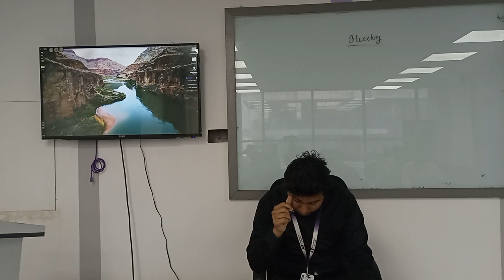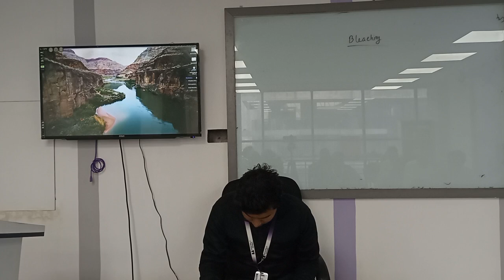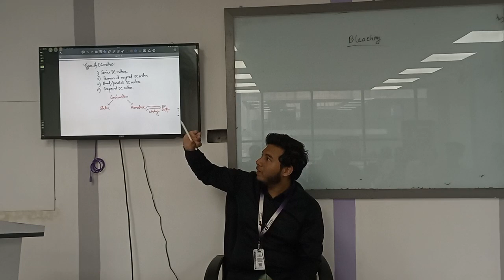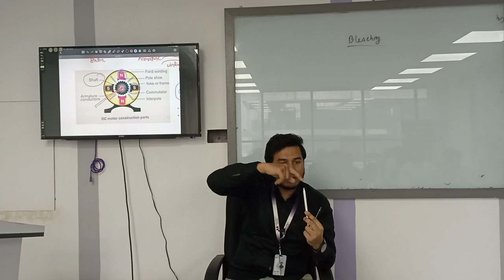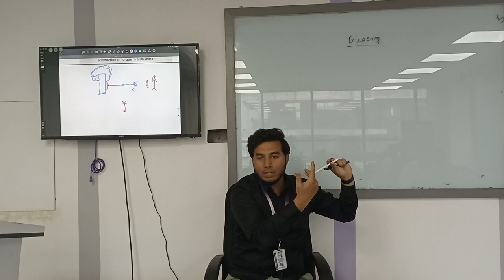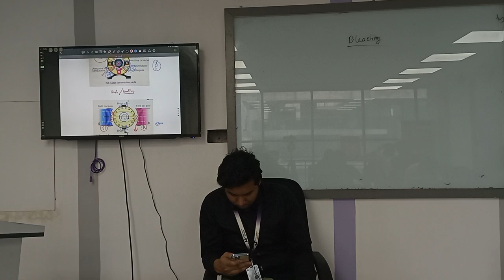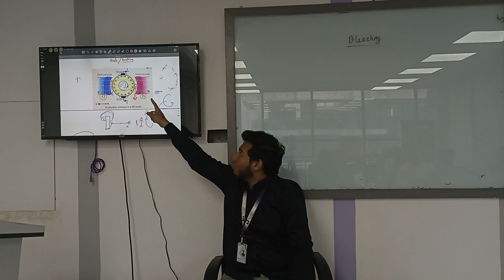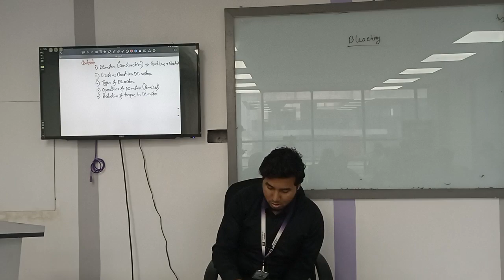Fundamentals of EEE |Lecture 29 | LAB | Fuad | University of Scholars